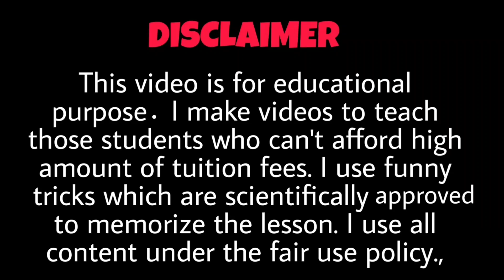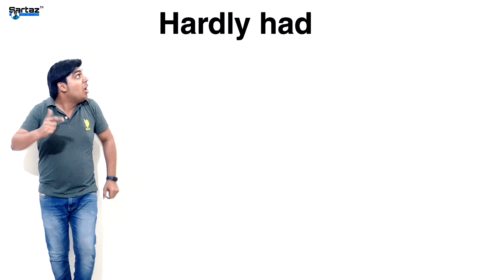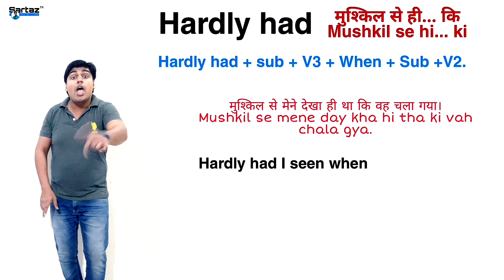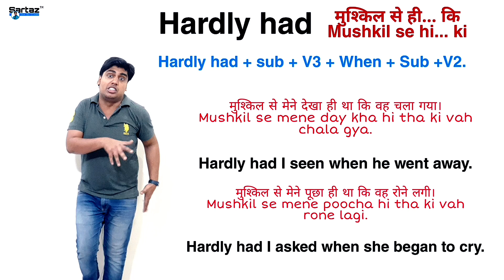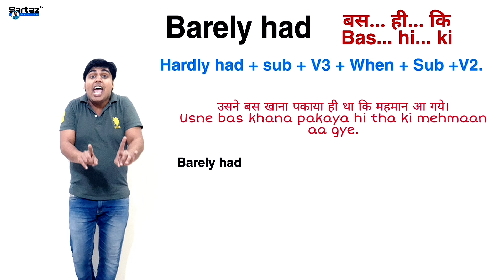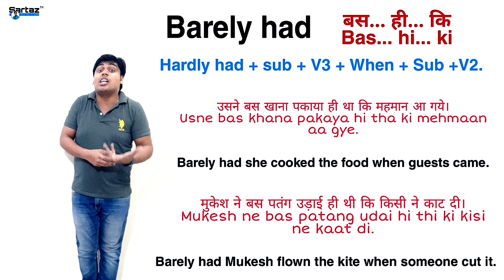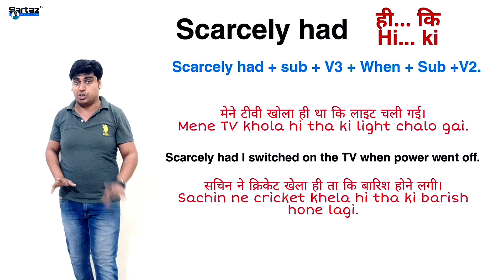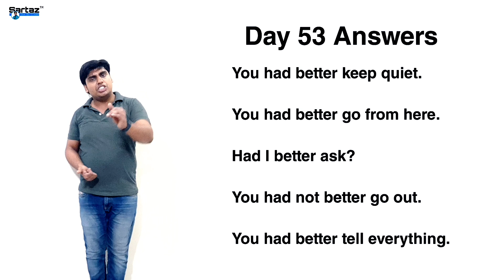Day 54 of 60 days Advance English Speaking Course in Hindi || Hardly had full use in Hindi